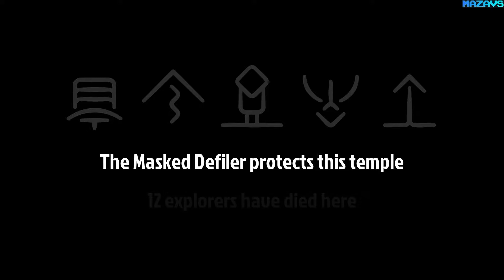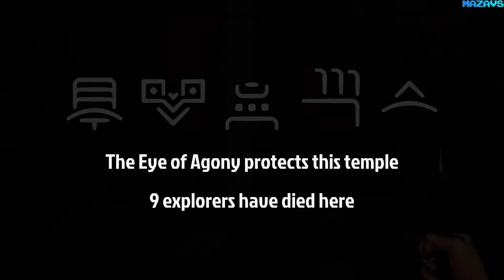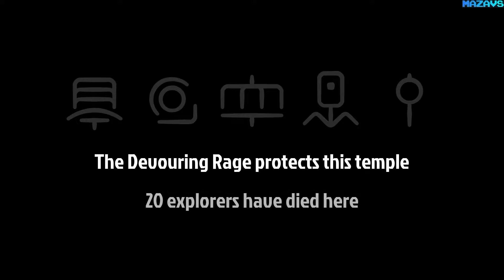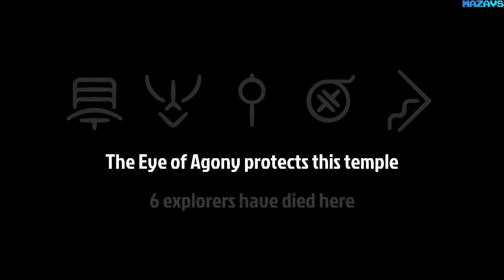Phantom Abyss | Early Access | GamePlay PC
Phantom Abyss is a massive asynchronous multiplayer game that casts players into procedurally-generated temples and tasks them with retrieving the sacred relics hidden within deadly chambers. Intrepid adventurers will dodge scores of hidden traps, leap treacherous chasms, and flee relentless guardians through branching paths until one of the relics are claimed or the devices of death overwhelm them. Be warned, you only get one attempt at each temple and failure or settling for a lesser relic means you will never see that temple again...

The cleverest players will use the phantom runs of failed attempts from other players to their advantage and avoid the missteps and mistakes that led to their doom. Once the legendary relic at the bottom of each temple is found, the temple goes away forever and becomes the priceless trophy of the skilled adventurer.

Asynchronous Multiplayer
Explore the perilous halls and colossal rooms of each temple alongside the phantoms of fallen players that came before you and use their successes and failures to your advantage to progress deeper than they ever could have hoped. Watch and learn from the mistakes of up to 20 phantoms including your Steam friends that have attempted the same temple and steal their whips as they fall.

Unlock More Treacherous Floors
Recover keys from chests to unlock deeper, deadlier sections of the temple that house more coveted relics. The more difficult a relic is to obtain, the greater the reward - the final Legendary Relic of a temple allows you to claim the whole temple so that it's gone forever.

Blessings from the Gods
As adventurers venture further into a temple, offerings of collected treasures can be made at altars to gain a new blessing for the rest of the run. Collect as much treasure as you can to please the gods and gain a double jump, glide jump, extended slide, damage protection, and more!

Unlockable Whips
Unlock new whips with success and choose from your collection before venturing into your next run. Each whips carries a minor blessing but also a curse that may complicate your attempt at riches and glory.

Social Connections
Players can share Temple Codes for their failed runs allowing friends to attempt the same temple or share their Adventure Code which yields a playlist of temples that a player has attempted in the past.

16 Gb TEAM DDR3-2400 2x8GB
ASUS DUAL-RTX2070-8G
27"AOC e2795Vh